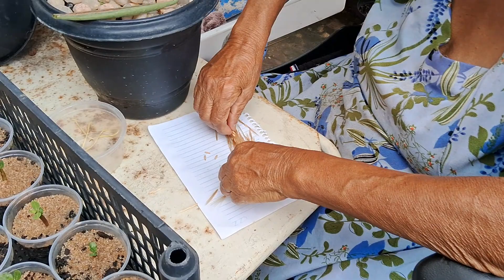retirando as sementes da minha rosa do deserto